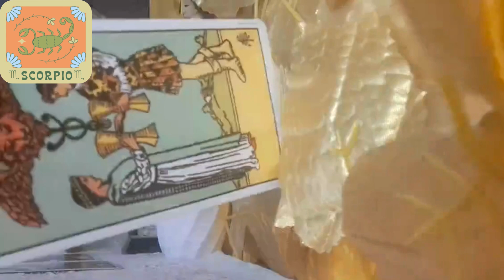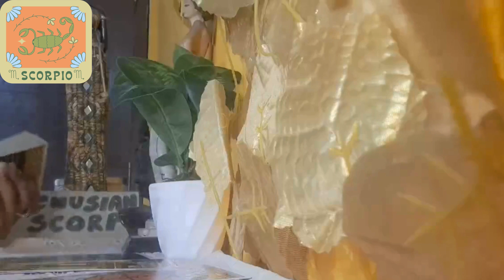SCORPIO JULY 2024 - MONTHLY TAROT READING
Services I offer:
- Natal birth chart readings
- Synastry readings/ relationship compatibility
- Tarot readings
- Counseling sessions (for specific challenges you maybe facing)
- Couple's counseling (for relationship issues/ challenges)
- Channeling Lilith energies in your birth chart
- Channeling Venus energies in your birth chart
- Spellwork